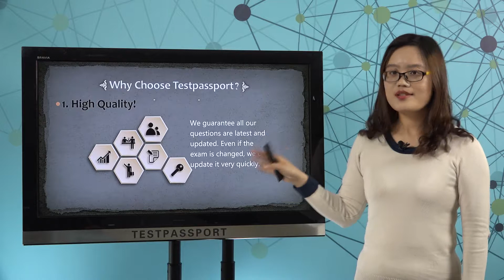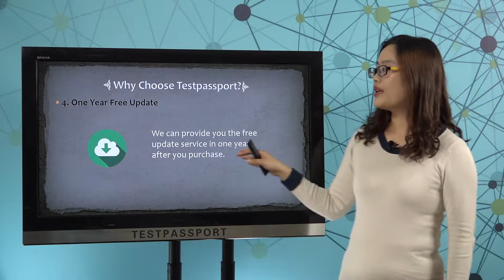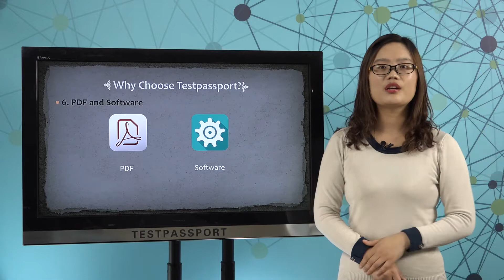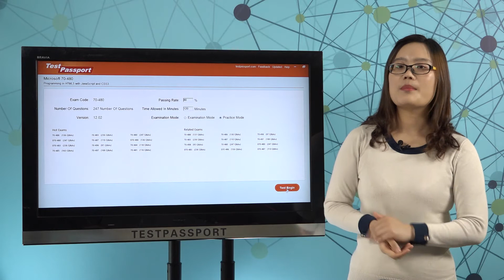[Testpassport] Pass 70-480 Programming in HTML5 with JavaScript and CSS3 with real dumps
Why Choose Testpassport.com?

1. The most important is that our 70-480 dumps are latest and valid. Even if the exam is changed, we can quickly update it.

2. Money back guarantee: if you really fail this exam and don't want to wait for the update then we can give you full refund. But you should send your score report to us so that we can have a check. We will give you full refund in 24 hours after we get the score report from you.

3. Refund process: we refund to your Paypal account and Paypal will get the refund immediately. If you pay with your credit card then Paypal will credit the payment to your credit card in 7 working days.

4. Product show: Please check the video to see what kind of product you will get after you purchase.

5. When will I get my material after I pay: generally, we will send the exam to your email in 10 minutes during our working time; if you purchase during our non-working time, then you have to wait for about 10 hours. Hope you can understand.

6. One year free update: we specially provide you one year free update service.

70-480 exam questions,70-480 exam dumps,70-480 questions and answers,70-480 test,Microsoft MCSD,70-480 practice test,Programming in HTML5 with JavaScript and CSS3